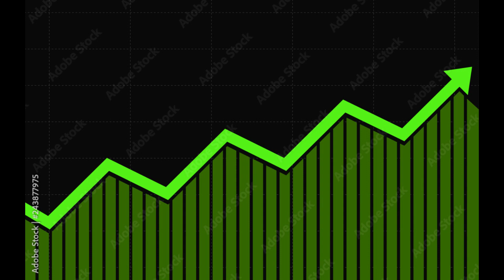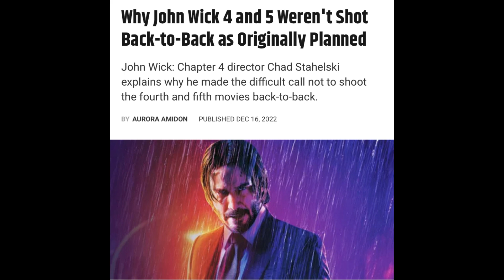John Wick 4: A Satisfying Conclusion to the Franchise (Every John Wick Film Ranked)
I'm gonna need popcorn. Lots of Popcorn.